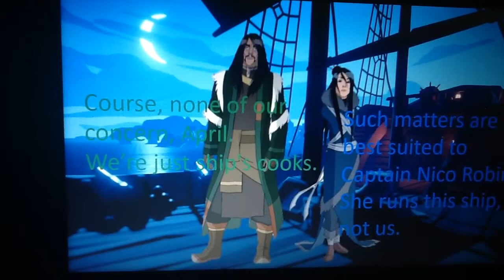Stars?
April share an conversation with Ghazan and Ming - Hua.